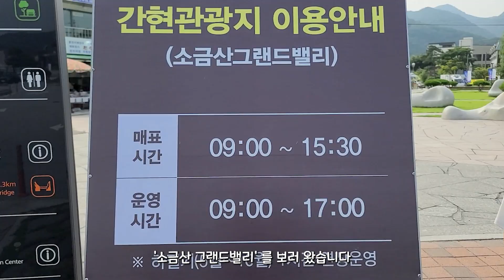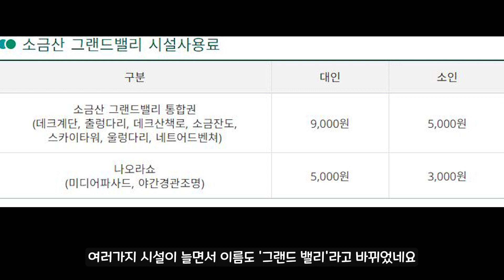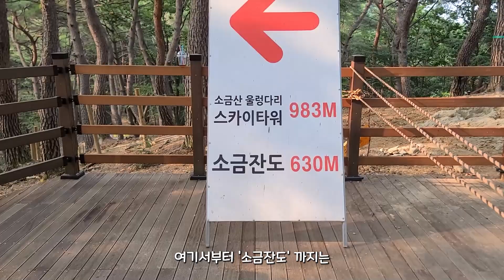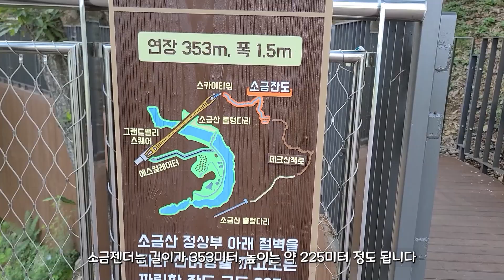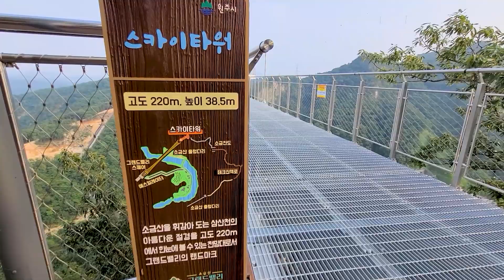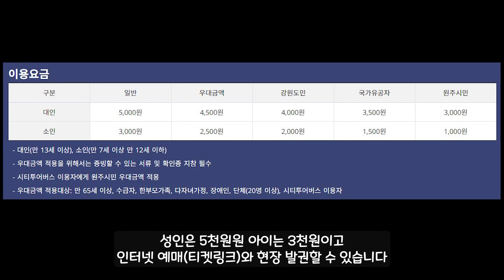대변신! 새롭게 개통한 국내 최고의 절벽 트래킹 코스 | 🚅 기차 타고 당일치기 잔도길 여행 | Korea cliff Tracking Path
갑작스런 폭우에 모두 별일 없으셨길 바랍니다.

오늘은 기차로 당일치기 여행이 가능한 곳을 소개해 드리려 합니다.
올해 새롭게 업그레이드 되어 개통한 국내 최고의 절벽 트래킹 코스와
야간 공연을 보고 왔습니다.

남녀노소 누구나 조금만 땀을 흘리면
정말 멋진 풍광을 즐길 수 있는 코스라서 영상으로 소개해 드립니다.
슬기로운 여행,캠핑 에 도움이 되었으면 좋겠습니다.

원주, 간현, 잔도길, 소금산, 그랜드밸리, 나오라쇼, 간현관광지